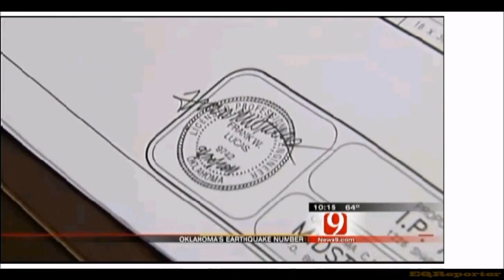News9 - What's Oklahoma's Earthquake Number?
OKLAHOMA CITY - We're in the heart of tornado alley. But lately, Oklahoma's also been home to a large number of earthquakes. Just about all of us felt Oklahoma's largest ever recorded earthquake in November 2011.
But unless you lived near the epicenter in Prague, chances are you didn't have any damage. With so much seismic activity in the sooner state in the past few years, we wanted to know,  what magnitude earthquake would be too much for Oklahoma's red dirt to handle?  Seismologist Austin Holland has his theory.

"A magnitude 7 earthquake will have widespread damage and quite a bit of catastrophic failure in older buildings," Holland said.

The San Francisco bay area is all too familiar with earthquake destruction. I traveled to San Francisco and asked David Schwartz with the U.S. Geological Survey what's done to keep buildings standing.

Schwartz said bolts and external bracing are added to some buildings.

John Osteraas assesses the safety and damage of buildings after earthquakes all around the world. He was even called to Oklahoma City days after the Murrah bombing.

"When they evacuated everybody else, I went in to make sure everything was okay," Osteraas said about his time in Oklahoma City.

But he said if a strong earthquake shook Oklahoma City, he wouldn't want to be inside one of our buildings.

"In a strong earthquake, a lot of the unreinforced masonry buildings, perhaps some of the precast buildings, will not perform so well and I would expect to see some failures in those buildings," Osteraas said.

News9.com

Magnitude: 3.9
DateTime: Thursday May 10 2012, 21:14:31 UTC
Region: Oklahoma
Depth: 6.8 km

Magnitude: 2.7
DateTime: Friday May 11 2012, 04:37:50 UTC
Region: Oklahoma
Depth: 4.9 km